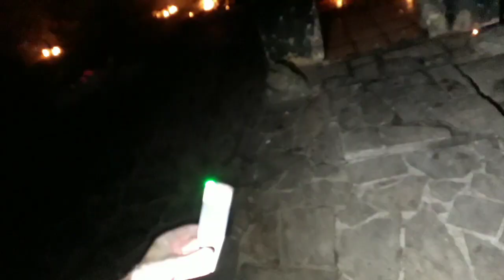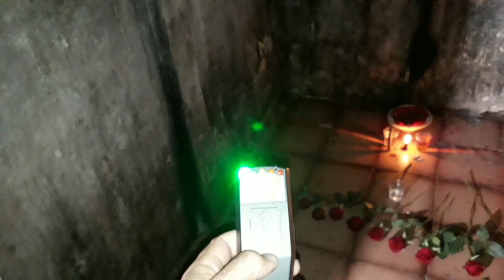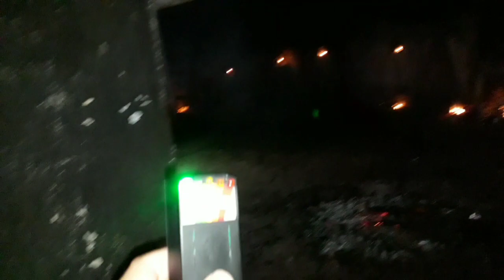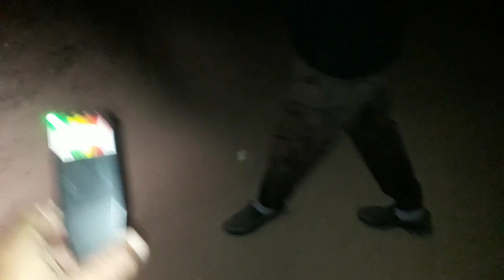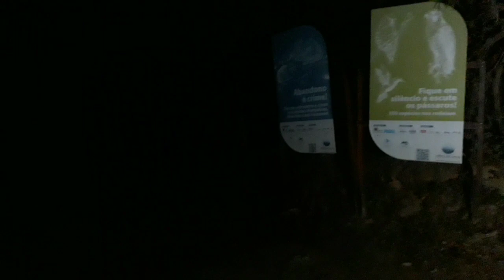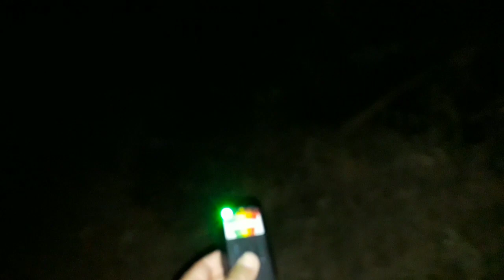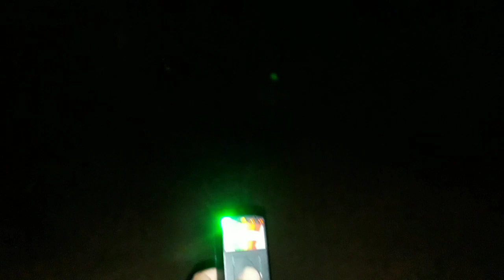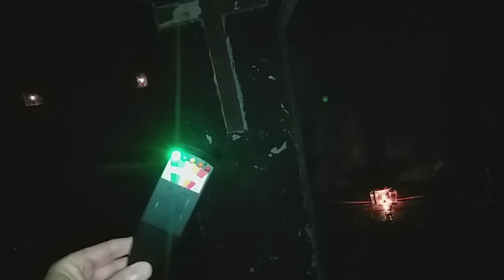Capela Preta! A noite forte energia no local.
Olá amigos tudo bem! No vídeo de Hoje voltamos a Capela Preta Junto com um parceiro de canal C. S. Exploração e Aventura canal que tem vários vídeos Assistam e escrevam sé, Voltamos A noite e foi bem Sinistro forte energia no local Espero que gostem muito Obrigado e até mais vídeos